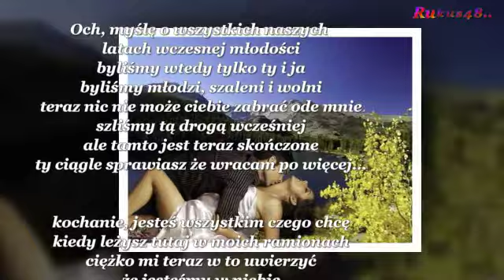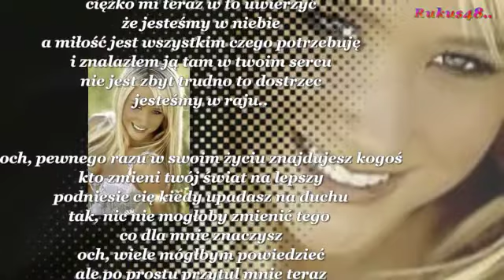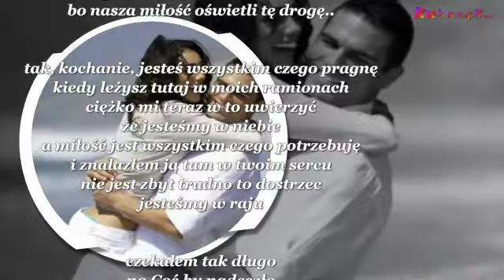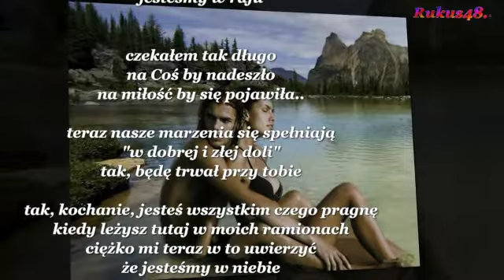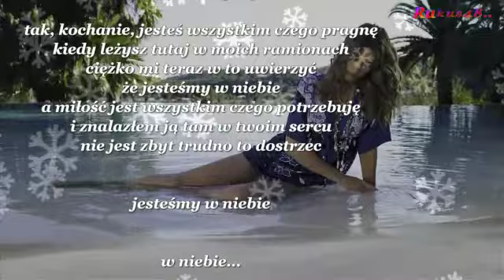Lata wczesnej młodości..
"Nina Gordon-Tonight And The Rest Of My Life",  WMG

Tylko tych lat młodości mi szkoda...
Tych pieszczot,których nie czułam
Tych pocałunków,których nie było
Tych powitań,rozstań,powrotów...
Ciepłych słów co rano
Zapachu kawy, bzu białego
Tych nocy bezsennych spowitych tęsknotą
Tej ciszy wokoło,której nie przerwał żaden śmiech radosny
Tego czego nie doznałam ...bliskości ,słonych łez radości
Tego bólu,nadziei i marzeń...
Martwego wzroku utkwionego gdzieś w dal bezkresną
Tylko nie żal mi śmiechu dziecięcego...
malutkich rączek wycałowanych co rano
spojrzeń tych oczek niebieskich
tej radości dziecięcej najprawdziwszej
i najszczerszej